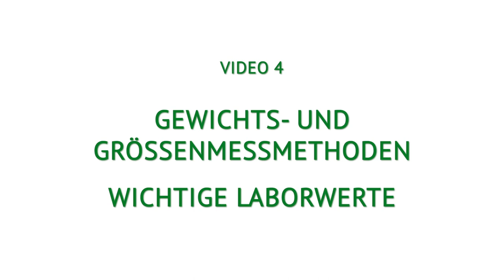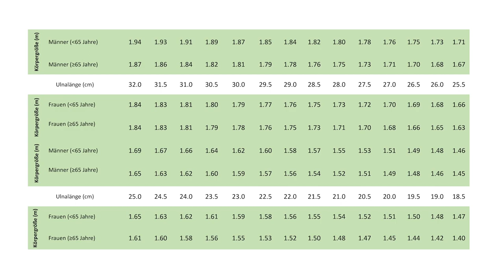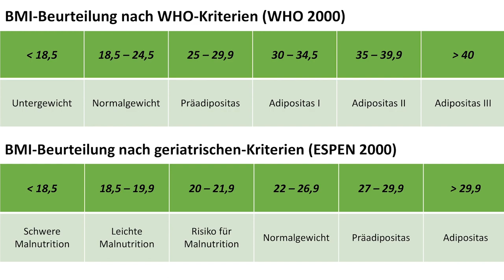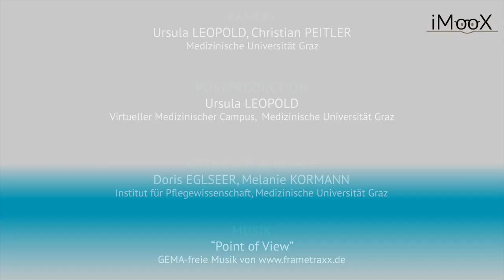[Malnutrition] Modul 2 Video 1